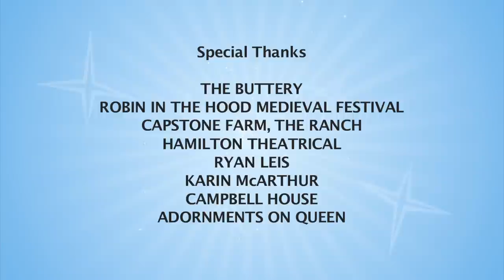Midieval Wedding?! - Rich Groom Poor Groom - Sir Groom-a-lot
Playing off the success of his proposal to Erica at a Shakespearian Festival, Groom Robert is sticking to what worked by planning an old English wedding with Medieval & Shakespearian touches. .